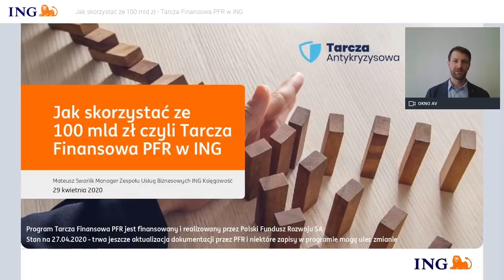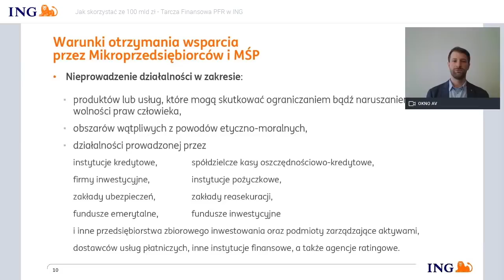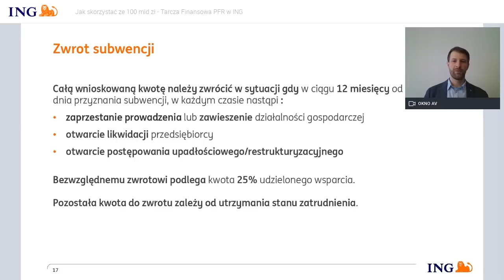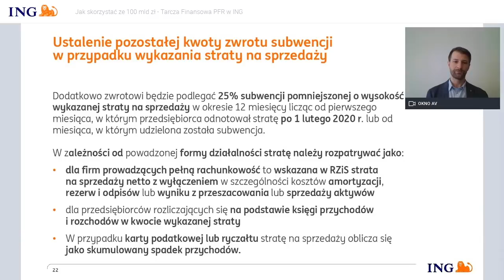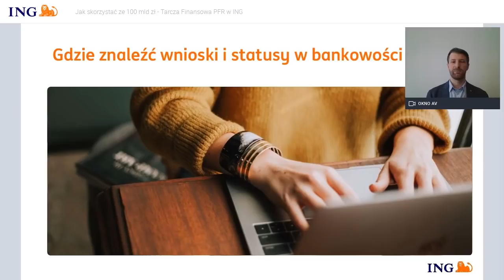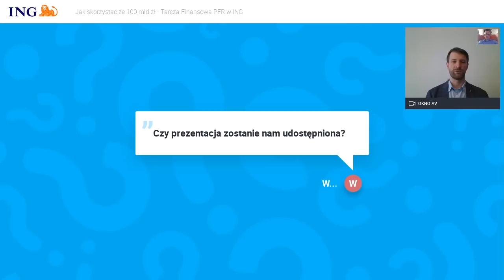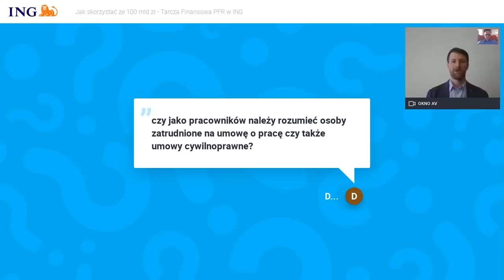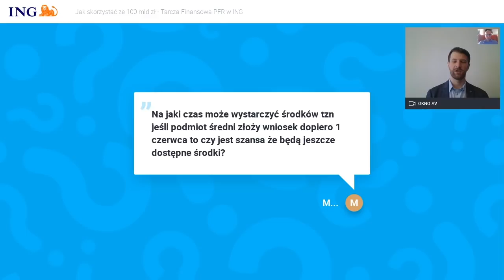Jak skorzystać ze 100 mld zł - Tarcza Finansowa PFR w ING - webinar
Jak Tarcza Finansowa może pomóc Twojej firmie? Jakie warunki musisz spełnić, żeby otrzymać pomoc? Czy pomoc może być bezzwrotna? Odpowiedzi na te i inne pytania uzyskasz podczas oglądania webinaru: "Jak skorzystać ze 100 mld zł - Tarcza Finansowa PFR” z udziałem specjalistów z ING Księgowość.